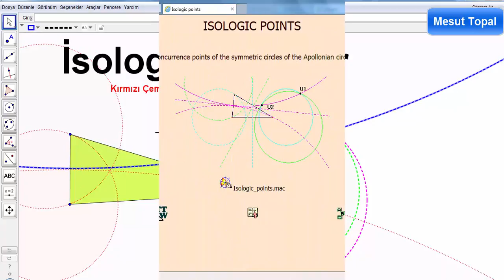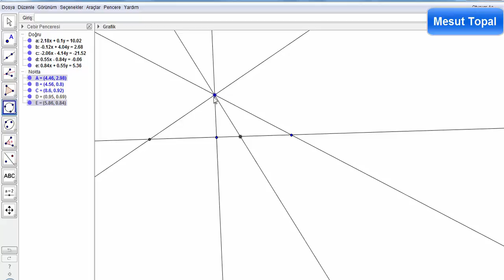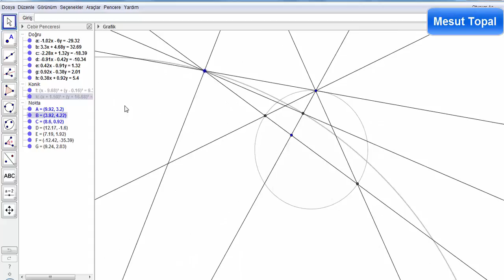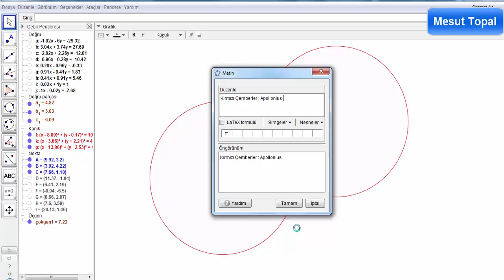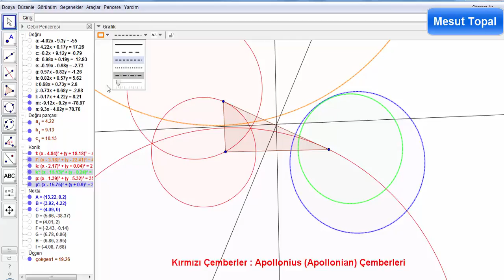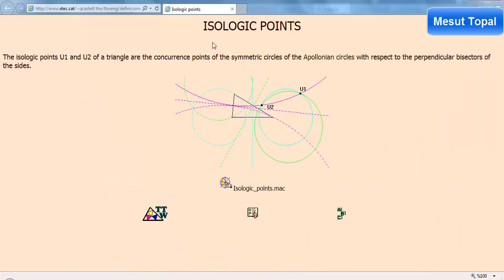İsologic Noktalar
7 Nokta Çemberi - Brocard Çemberi,
8 Nokta Çemberi,
9 Nokta Çemberi - Feuerbach Çemberi,
Adams Çemberi,
Alasia Teoremi,
Altı Çember Teoremi,
Altimedial Üçgen,
Antimedial Üçgen,
Antiparalel Doğrular,
Apollonius (Apollonian) Çemberleri,
Arbelos,
Arşimet'in İkiz Çemberleri,
Aubert Doğrusu,
Bagonia Teoremi,
Bankoff Çemberi,
Bernstein Teoremi,
Bevan Noktası,
Bicentric Çokgenler,
Bickart Noktaları,
Blanchet Teoremi,
Bobiller Teoremi,
Boutin Teoremi,
Brahmagupta Alan Formülü,
Braikenridge–Maclaurin Teoremi,
Brianchon Noktası,
Brianchon Teoremi,
Brocard Doğrusu,
Brocard Noktaları,
Brocard Üçgenleri,
Carnot Teoremi,
Casey Teoremi,
Cevian Noktası,
Cevian Üçgeni,
Circummedial Üçgen,
Clawson Noktası,
Clifford Teoremi,
Conway Çemberi,
Cosnita Noktası,
Cosnita Üçgeni,
Cyclocevian Noktaları,
Desargues Teoremi,
Droz Farny nin Birinci ve İkinci Çemberleri,
Eppstein Merkezleri,
Euler Doğrusu,
Evans Koniği,
Evans Noktası,
Exeter Noktası,
Feuerbach Hiperbolü,
Feuerbach Teoremi,
Fletcher Noktası,
Fuhrmann Çemberi,
Fuhrmann Üçgeni,
Gallatly Çemberi,
Gauss Doğrusu,
Genelleştirilmiş Pisagor Teoremi,
Gergonne Doğrusu,
Gergonne Noktası,
Gob Noktası,
Gossard Noktası,
Gossard Üçgeni,
Göz Teoremleri,
Gray Noktası,
Grebe Teoremi,
Griffith Noktaları,
Hagge Çemberi,
Harcourt Teoremi,
Haruki Teoremi,
Heron Alan Formülü,
Hexyl Çemberi,
Hippocrates Hilalleri,
Hjelmslev Teoremi,
İncentic, Ortik ve Medial Üçgenler,
İntangential Üçgen,
İsodynamic Noktalar,
İsotomic Noktalar,
İzogonel ve İzotomic Eşlenik Noktalar,
Jerabek Hiperbolü,
Jerabek Noktası,
Johnson Çemberi,
Johnson Koniği,
Johnson Teoremi,
Johnson Üçgeni,
Karia Noktası,
Kelebek Teoremi (Butterfly Theorem),
Kenmotu Kareleri,
Kenmotu Noktaları,
Kiepert Hiperbolü,
Kiepert Parabolü,
Kosnita Noktası,
Kuvvet Ekseni,
Lemoine Çemberleri,
Lemoine Doğrusu,
Lemoine Noktası,
Lester Çemberi,
Longchamp Elipsi,
Longchamp Noktası,
Longuet-Higgins Çemberi,
Longuet-Higgins Noktası,
Lucas Çemberi,
Malfatti Çemberleri ve 200 yıldır çözülememiş problemi,
Mandart Çemberi,
Marion Teoremi,
Mathot Noktası,
McCay Çemberleri,
Medial Üçgen,
Menelaus Teoremi,
Michell Noktası,
Michell Teoremi,
Mid-Arc Noktaları,
Miguel in Beş Çember Teoremi,
Mittenpunkt Noktası,
Monge Teoremi,
Morley Üçgeni,
Moses Çemberi,
Musselman Teoremi,
Nagel Noktası,
Napoleon Noktaları,
Napoleon Teoremi,
Neuberg - Mineur Çemberi,
Neuberg Çemberleri,
Neuberg Üçgeni,
Newton Doğrusu,
Nobbs Noktaları,
Ortopol Noktası,
Pappus Teoremi,
Pappus Zinciri,
Parry Çemberi,
Parry Noktası,
Pascal Teoremi,
Pitot Teoremi,
Pivot Teoremi,
Prasolov Noktası,
Ptolemy (Batlamyus) Teoremi,
Purser Teoremi,
Rabinowitz Noktası,
Reim Teoremi,
Salmon Teoremi,
Schiffler Noktası,
Schomilch Teoremi,
Schooten Teoremi,
Schröder Teoremi,
Seva Teoremi,
Simedyan,
Simson Doğrusu,
Soddy Doğrusu,
Soddy Teoremi,
Spieker Çemberi,
Spieker Noktası,
Stammler Hiperbolü
Steiner in İç ve Dış Elipsleri,
Steiner Noktaları,
Steiner Teoremi,
Stewart Teoremi,
Tarri Noktaları,
Taylor Çemberi,
Teğet Üçgeni,
Thebault Çemberleri,
Thebault Koniği,
Thebault Teoremleri,
Thomsen Altıgeni ve Sonuçları,
Tixier Noktası,
Toricelli Noktası,
Toricelli Teoremi,
Toshio Seimiya Teoremi,
Trilinear Polar,
Trilinear Pole,
Tucker Çemberi,
Varignon Teoremi,
Vecten Noktaları,
Viviani Teoremi,
Wallace Hiperbolü,
Weill Noktası,
Wernau Noktaları,
Yff Çemberleri,
Yff Noktası,
Yiu Çemberleri,
Zaslavsky Teoremi,